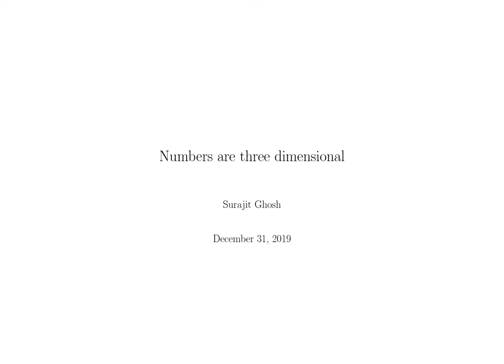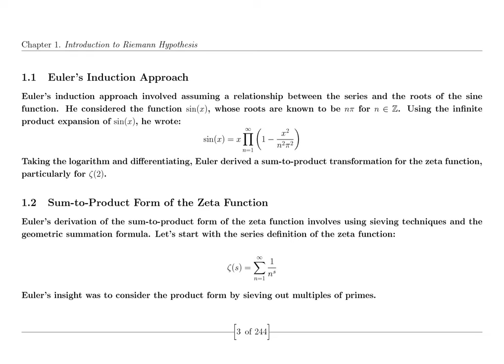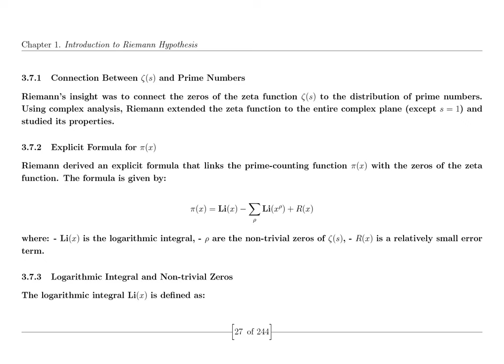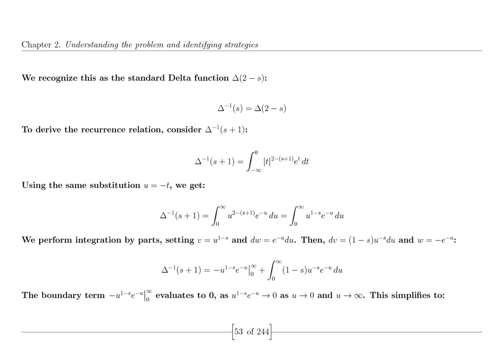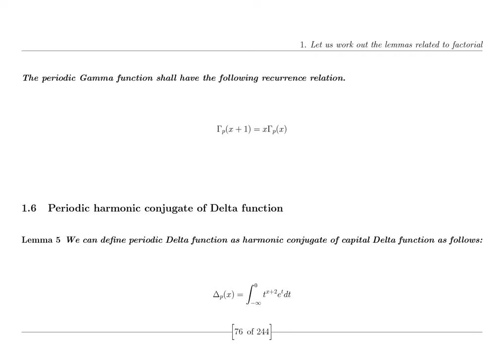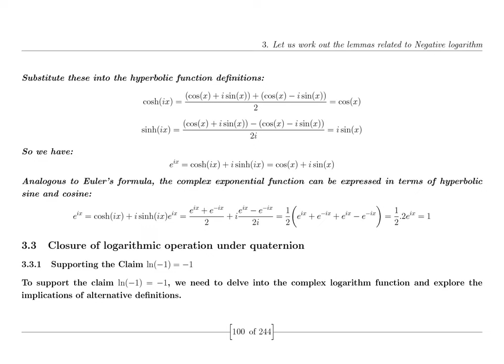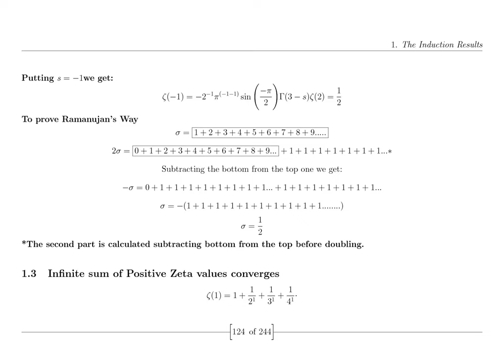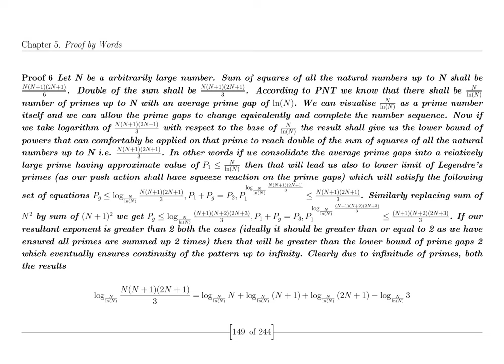The Riemann Hypothesis: Math's Greatest Challenge